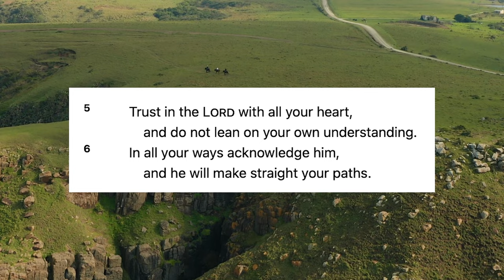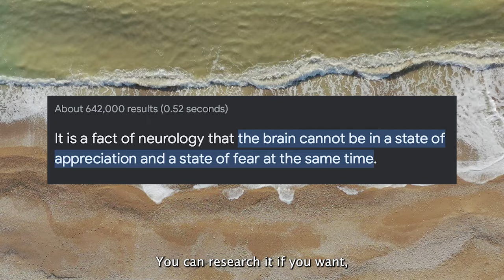How to Know What God Wants You to Do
What’s up guys, my name is Jacob Petersen, and I am joined by my wife Julia Petersen answer one of the most frequently asked questions I have ever asked myself, and I'm sure it is one of the most frequently asked questions that you have asked yourself: How do I know what God wants me to do? There are so many decisions, whether big or small, that we have to make in our every day lives, and often times we don't know the correct decision to make. We spend hours thinking and praying about the correct decision, yet we're scared that we are going to still make the wrong choice. If you have ever felt this way, this video will help you to understand how to know what God wants you to do. I hope you are encouraged and learn from some of the insight we give you! God Bless!